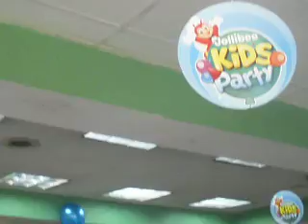Kiel 7th Birthday - March 1, 2012 - Kiddie Games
birthday boy, birthday party, kiddie birthday, kiddie party at Jollibee, birthday at Jollibee, birthday boy, birthday kiddie game